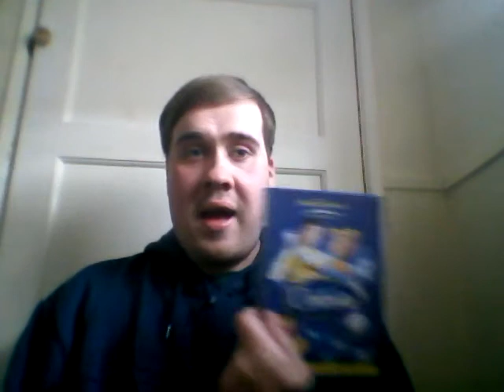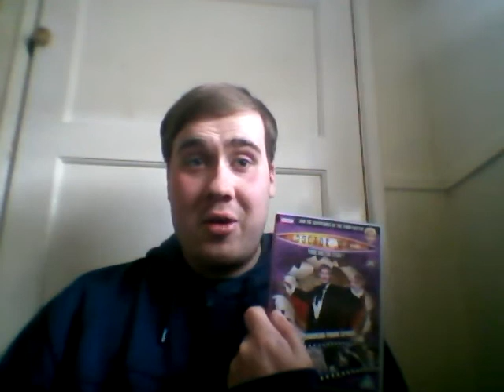Dump shop new dvds and mall drama and seeing my best mate